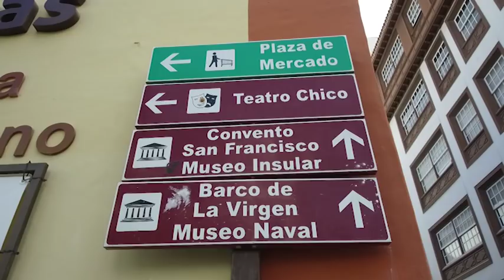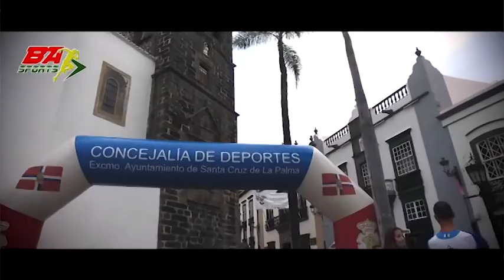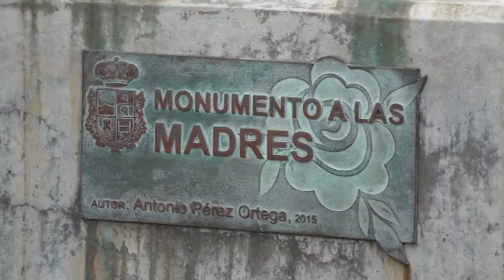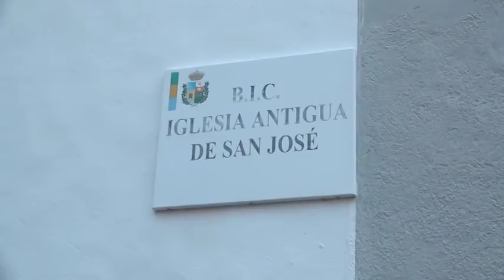De Cerca - Mariano Hernández 15.04.19 | Mírame TV Canarias